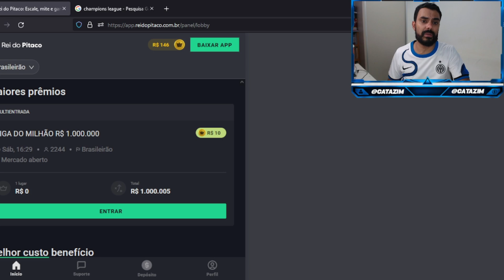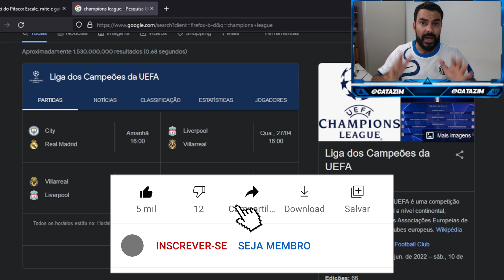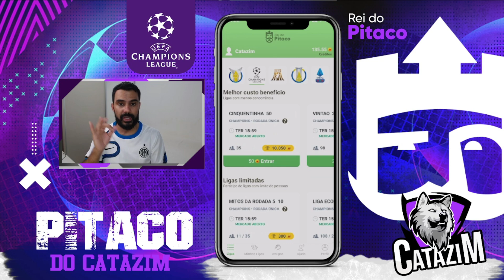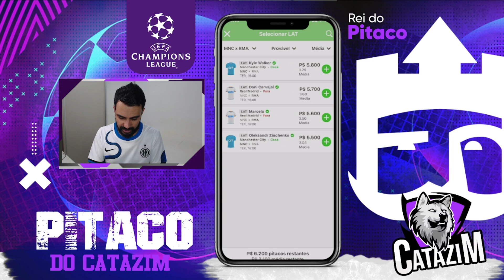DICAS PARA AS SEMIFINAIS DA CHAMPIONS LEAGUE NO REI DO PITACO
E o link do suporte.⤵️

🟩A2SPORTS.BET🟩
👇🏼FAÇA SUA APOSTA COM QUEM ENTENDE👇🏼

🟤DG.IMPORTS🟤
👇🏼Faça seu pedido aqui👇🏼

champions league
real madrid
city
cartola express
cartola fc
cartola
dicas cartola
cartola dicas
cartola ao vivo
dicas da rodada
catazim
como ganhar cartoletas
rei do pitaco dicas
catazim cartola
cartola catazim
cartola ao vivo